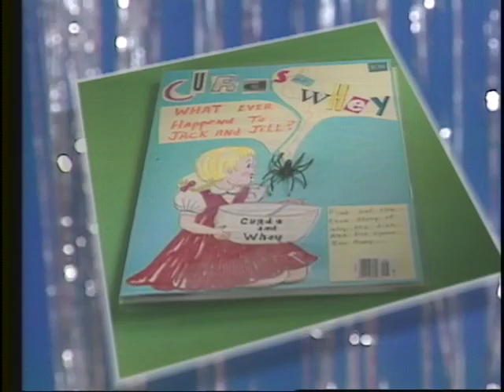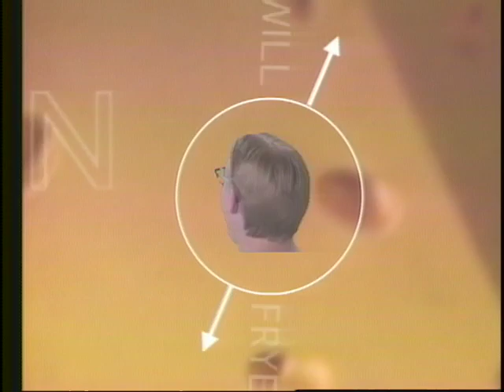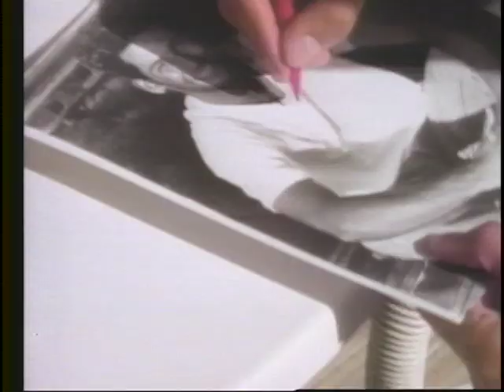Studio C Premiere (Original Resolution Unmodified Content)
This replaces all previous versions. (2022 V1)

Some fans have requested the original footage of my videos, in its native resolution without any enhancements.

This video is footage of the May 1998 Premiere Show of Studio C. It was recorded post release later in time for archive purposes. Portions of the music videos have been removed due to YouTube copyright policy.

Chuck E. Cheese was voiced by Jeremy Blaido and Robert Gotcher voiced the Announcer, Bird and Larry the Technician.

The Beatles "Live from the BBC": "Hippy Hippy Shake"
Steve Martin: "King Tut"
Louie Armstrong: "What A Wonderful World"
Pond Watch
Coke Spot 1
Larry The Technician
NFL's 100 Greatest Follies
Tim McGraw: "I Like It, I Love It"
Name That Cheese
Go-Go's: "Our Lips Are Sealed"
CEC TV News
Hanson: "MmmBop"
Will Frye The Nutrition Guy
Leann Rimes: "How Do I Live"
Director's Cut
Studio C Promo
Amy Grant: "Good For Me"
CEC Promo
Coke Spot 2
Announcer
Seal: "Fly Like An Eagle"
Jackson Five: "ABC"

The show was recorded on a Sony Professional DVCAM camcorder with video fed to a Sony DVCAM video recorder. Audio was recorded directly to the DVCAM deck from the original DVCAM Master.

The video has been kept at its original 4:3 aspect ratio which technically yields a resolution of 640x480

Due to the nature of 4:3 video at the time you are able to see the black overscan buffer on the left side of the music video footage while it is absent on the footage from DVCAM of the animatronic.

The video has been optimally digitized and uploaded to YouTube at the recommended H264 maximum bitrate.

The audio has been untouched from the master (Linear PCM) and only compressed by YouTube.